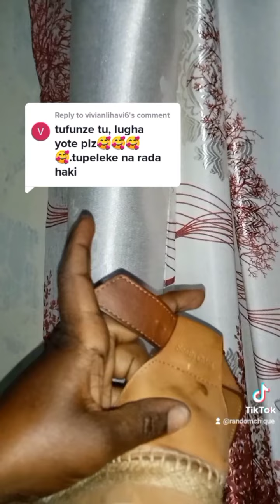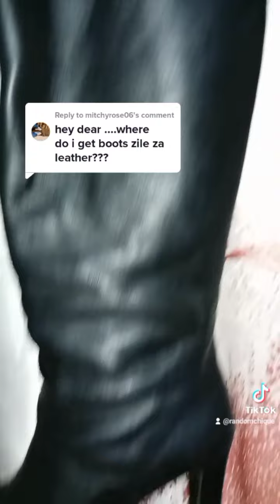Tiktok Gikomba videos Compilation. Where to get various things in Gikomba.